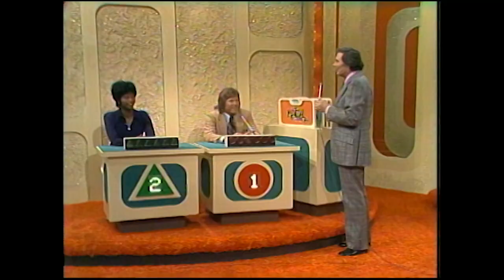A Lone Ranger Question Throws BRETT SOMERS For A Loop! | Match Game 1974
"Tonto said to the Lone Ranger, ‘We’re almost out of food. One of us has to eat BLANK.'’ See BrettSomers get thrown for a loop!